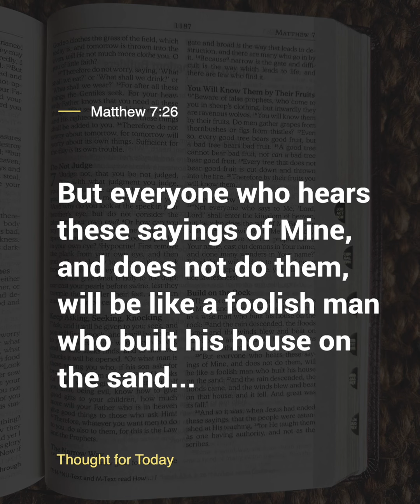Build on the Rock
THOUGHT FOR TODAY (Build on the Rock)
Jesus is The Rock, first the Lord and then the ministry...